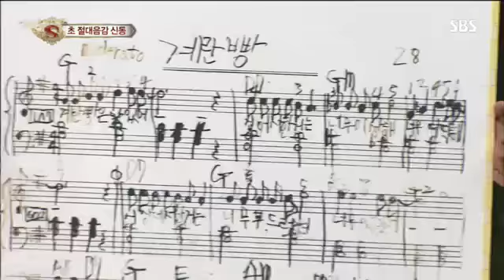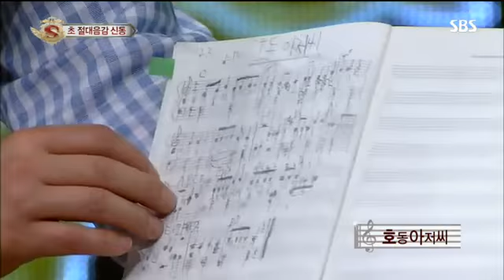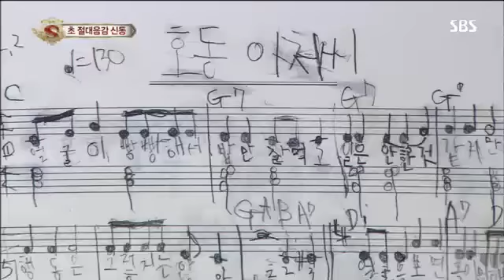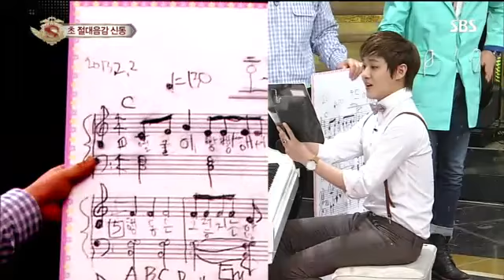놀라운 대회 스타킹 306회#8